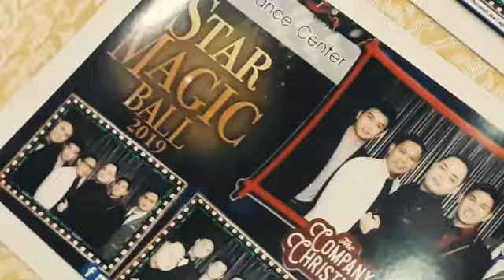STAR MAGIC BALL 2019 | CHRISTMAS EDITION | CHRISTMAS PARTY | VLOG #33